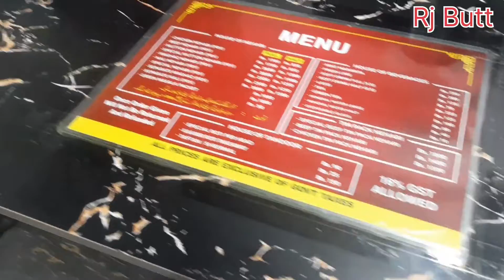Mohammadi Nihari House / Lahore Street Food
Mohammadi Nihari /Lahori nihari/nihari/Maghaz Nahari/Best Tasting Nihari

Your Queries.